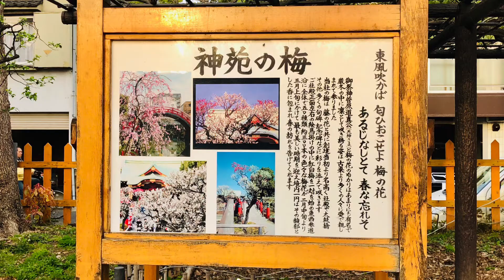The Best Place To See Blossoming Wisteria 💜 Kameido Tenjin Shrine, 2019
Hi everyone! Let’s take a virtual trip...

This was from our trip to Tokyo in 2019.

Sakura (Cherry) blossoms aren’t the only stars in Spring! Wisteria also begin blooming in late April and we were able to catch them during our trip last year. We also attended the Wisteria “Fuji” Festival the shrine hosts every year in mid April/early May, lined with vendors selling kakigori (shaved ice), yakisoba (fried noodles) and more! However, we got there very late so most of the stalls were closed or closing. Once the sun started to go down, the trellises were illuminated as well and this created a very beautiful display!

One of the best places to see blossoming Wisteria blossoms hanging beautifully from wooden trellises throughout the grounds is within Kameido Tenjin Shrine in Tokyo. There is also a pond on the grounds where we saw turtles and egrets.

The wisteria within this shrine were planted during the Edo period (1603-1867). Records indicate that Tsunayoshi, the fifth Tokugawa shogun and Yoshimune, the eighth Tokugawa shogun, visited this same shrine to view the wisteria.

Have you been there before? If not, would you be interested in checking it out?PARTICIPATE! I'd love to read them and will answer them all!

Also, what do you think of my new logo, banner and intro/outro illustrations? My good friend and awesome artist TeeCanCan made them all for me and I am so grateful! Check out her artwork on FB and Insta:

Have any ideas for other videos? Let me know! If I have access to it, I will do my best! I plan to be back in Japan this September/October if the travel ban is lifted.

Domo arigato gozaimasu! どもありがとございます！

Make sure to 'like' me on Facebook at my fan page for this channel

じゃまた！
Ja mata!